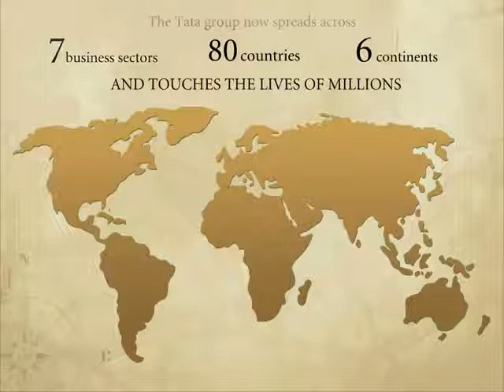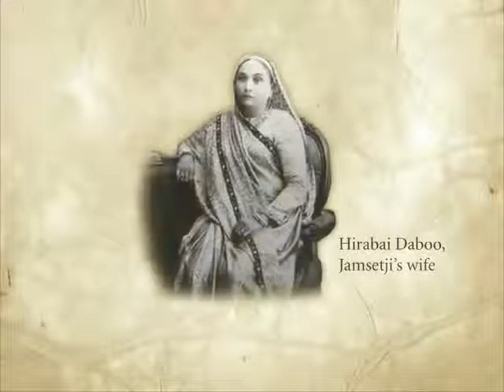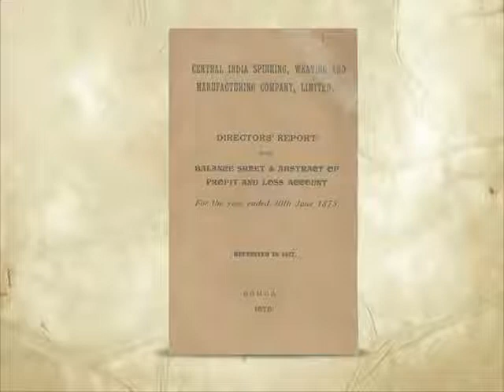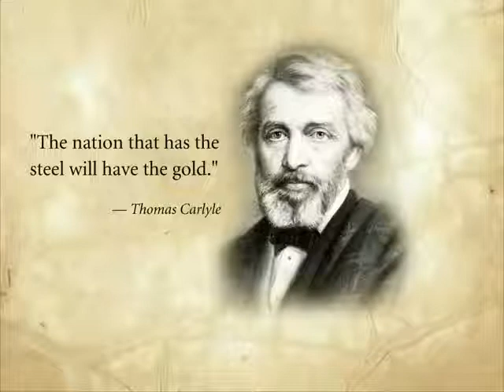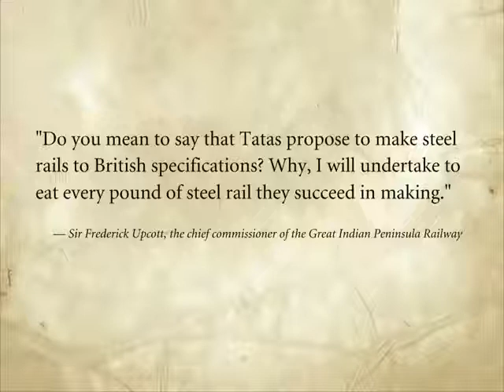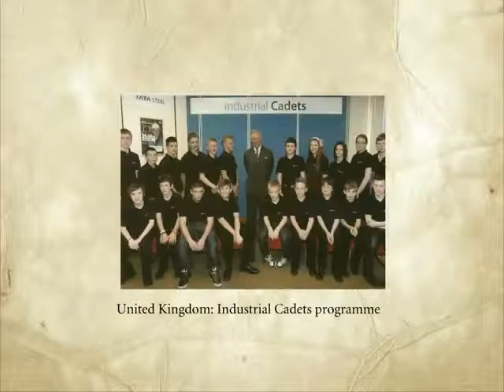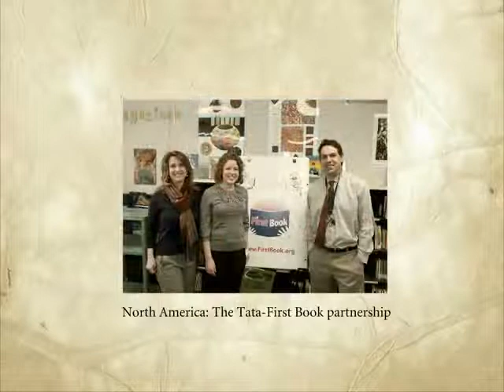Remembering Jamsetji, a geat visionary and leader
On March 3, 2013, we celebrated 174th birth anniversary of Jamsetji Nusserwanji Tata. He was the founder of Tata Group, a visionary and philanthropist. Must watch video